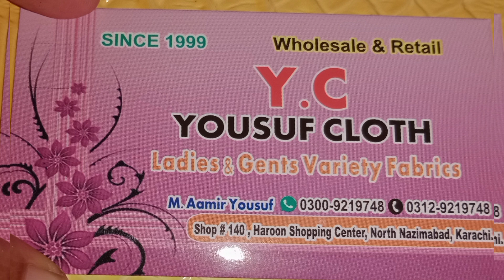**🇵🇰Mega Sale Alert📣Yousuf Cloth🇵🇰14august✌*3000 k 3Dress💫Brand Wholsale